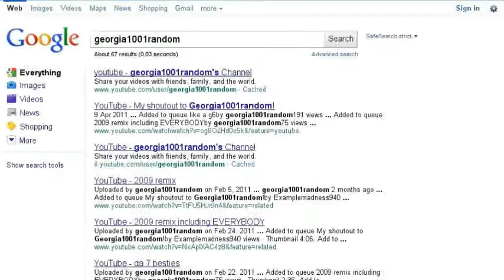GEORGIA1001RANDOM please watch xx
please watch it !!! i hope u enjoy it !!!